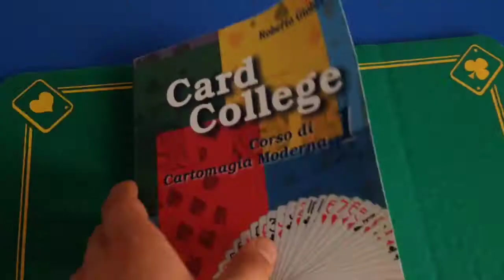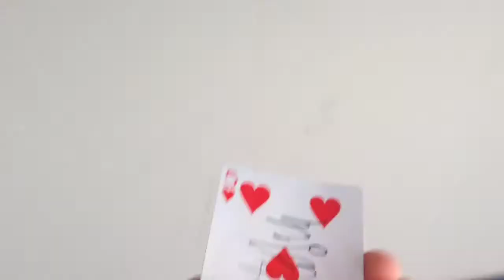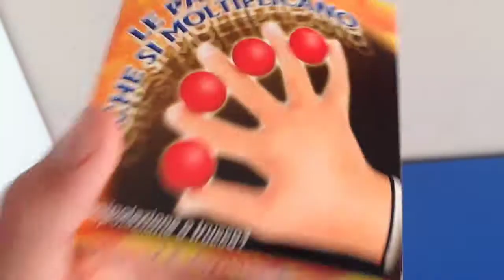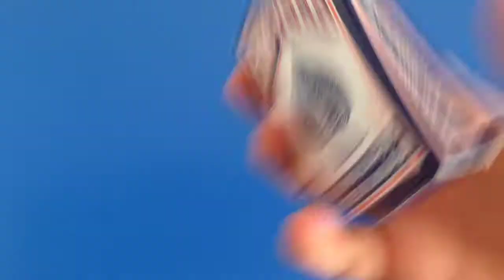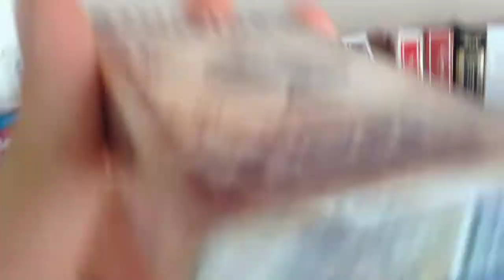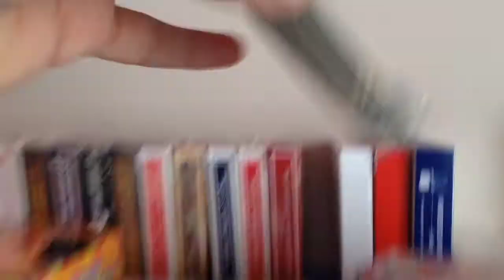TUTTA LA MIA COLLEZIONE DELLE COSE DA MAGIA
Ciao amiciii...benvenuti in un nuovo video dove vi presento tutte le mio cos'è che uso per fare magia...prossima settimana video dove faccio un p o di magia a un mio amico e lui la fa a me...spero che vi piaccia...vi voglio beneee   Instagram= Mattia_ciorciarii